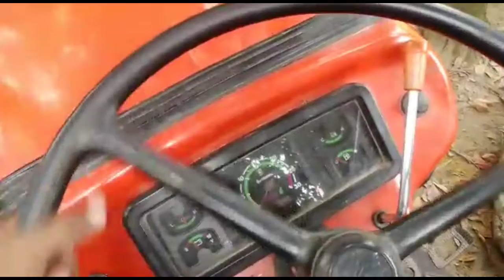TAFE ৪৫ ডি আই চাষের জন্যে কিনতে ৪৮ ব্লেডের রোটার দিয়ে জমি চাষের উপযোগী ট্রাফি ট্রাক্টর বিক্রয় হবে।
TAFE TRACTOR ৪৫ ডি আই চাষের জন্যে কিনতে চাইলে ভিডিওটি দেখুন।
৪৮ ব্লেডের রোটার দিয়ে জমি চাষের উপযোগী  ট্রাফি ৪৫ ডি আই ট্রাক্টরটি বিক্রয় হবে।

ট্রাক্টরটি মুন্সিগঞ্জের গজারিয়ায় অবস্থিত।